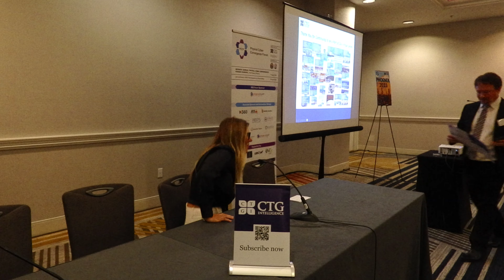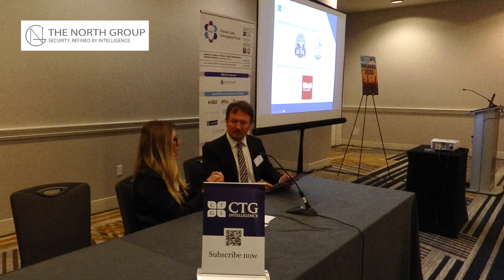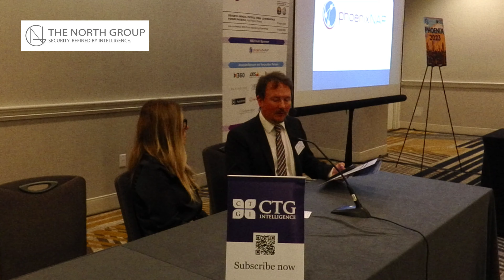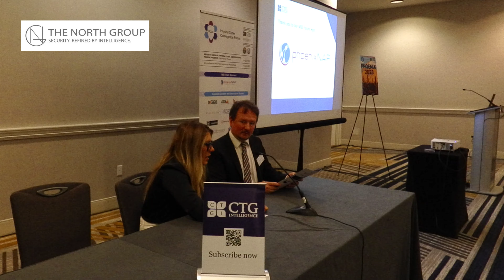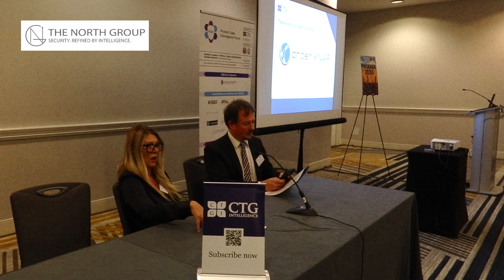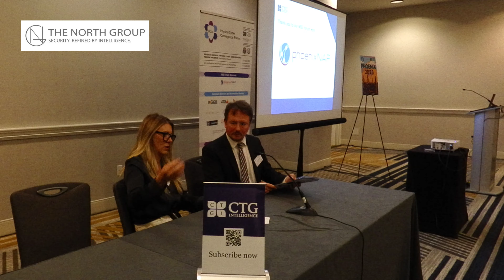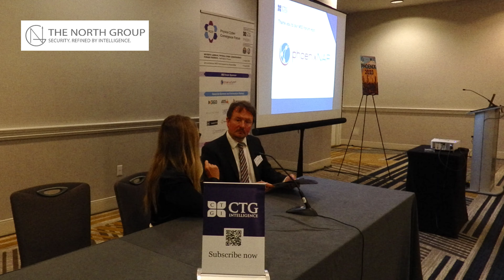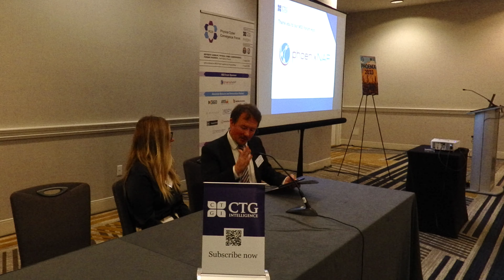Crisis Communications with Natasha Ryan at PCCF Phoenix 2023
Crisis Communication
Crisis Communications

Executive Protection
Close Protection
Corporate Security
High Net Worth Protection
Risk Assessment
Threat Management
VIP Security
Personal Security Detail
Protective Intelligence
Security Consulting